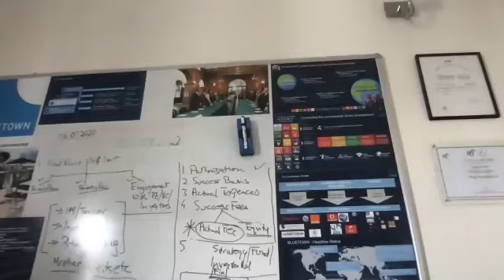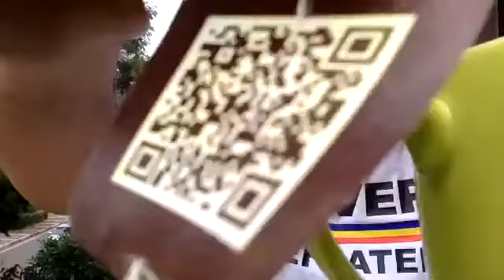SIZZLING SUNDAY - Sshreevidhya Iyer [Episode 138]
TOPIC - SIZZLING SUNDAY

We will not discuss business. Let us spend sometime getting to know the other sides of the participants. The conversation is fluid, and free flowing. do join in to take back some friends or to know your friends as you have never known them.

THE EVENT -
SIZZLING SUNDAY is an exciting session among Entrepreneurs, By Entrepreneurs and For Entrepreneurs. These happen every Sunday morning. The purpose is to bring some excitement and energy which lasts a week.

THE HOST
Shreevidhya Iyer is the host, she has been an RJ. She is the anchor for this talk is an Occult Expert Claircognizant

COLLABORATION | EXCELLENCE | OPPORTUNITIES
C.E.O. Talks are interactive sessions With Entrepreneurs, By Entrepreneurs and For Entrepreneurs. These happen at 3:00 pm on weekdays and 9:30 am on Weekends

These talks are organized by eGrowth – The Leverage Platform. To know more about eGrowth – The Leverage Platform